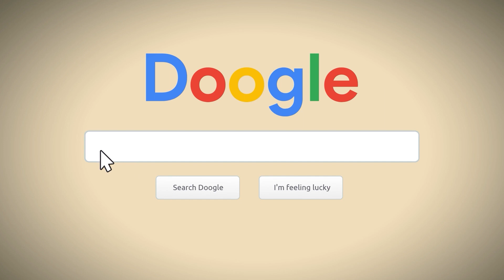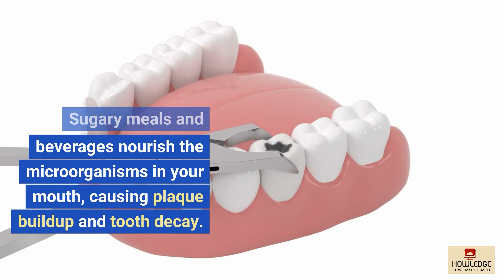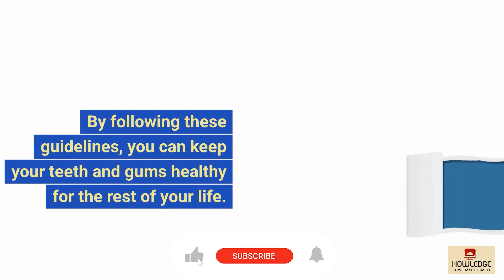7 Dental Hygiene Tips That Will Change Your Smile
Dental hygiene is critical for sustaining healthy oral and general health. Brushing and flossing your teeth on a daily basis can help prevent tooth decay and gum disease. Poor dental hygiene has been linked to a variety of health problems, including heart disease, pneumonia, and pregnancy and delivery complications.
Here are seven dental hygiene suggestions to help you enhance your smile:

Floss on a Daily Basis.
Flossing eliminates plaque from between teeth and beneath the gum lines, where a toothbrush cannot reach. Daily flossing aids in the prevention of tooth decay and gingivitis.
Use Mouthwash
Mouthwash is a convenient yet effective approach to get rid of stubborn bacteria from hidden places inside your teeth.
Visit your Dentist Twice a Year.
Routine cleanings every six months aid in the promotion of good dental health and a beautiful smile. Periodontal disease might occur if your cleanings are irregular.
Quit Smoking.
Smoking discolors your teeth and harms healthy gums, causing them to retreat and form big pockets around your teeth.
Avoid Harmful Drinks
Limit your Intake of coffee, tea, and red wine, as these beverages are known to discolor your teeth. Drinking with a straw can help minimize tooth staining and may lower your risk of tooth decay.
Cautiously Choose Whiten Products
Choose whitening products with caution. There are several whitening solutions available, but they are not all made equal. Choose a product that is both safe and effective for your teeth.
Purchase a High-Quality Toothbrush.
A decent toothbrush is vital for healthy oral hygiene. Replace your toothbrush with soft bristles every three to four months.
Throughout the day, drinking water can help wipe away food particles and germs, keeping your mouth clean and fresh.

Chapters:
00:00:00 Importance of Dental Hygiene
00:00:12 What is the Most Important Oral Hygiene Rule?
00:00:30 7 Best Dental Hygiene Tips for Better Teeth
00:00:40 Floss Your Teeth Once a Day
00:00:48 Make Use of Mouthwash
00:00:54 Consume Plenty of Water
00:01:02 Avoid Sugary Foods and Beverages
00:01:12 Stop Smoking
00:01:18 See Your Dentist on a Regular Basis
00:01:27 Brush Your Teeth with a Soft Bristled Toothbrush
00:01:34 How Do I Maintain Perfect Oral Hygiene?